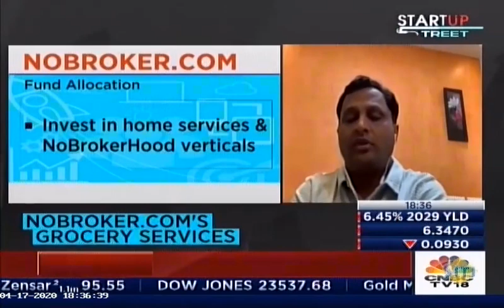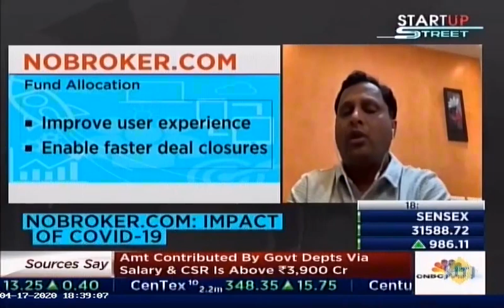Akhil Gupta, CoFounder&CTO, NoBroker on CNBC Startup Street talks about latest funding round from GA